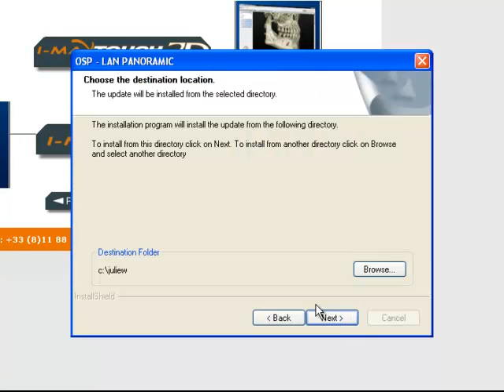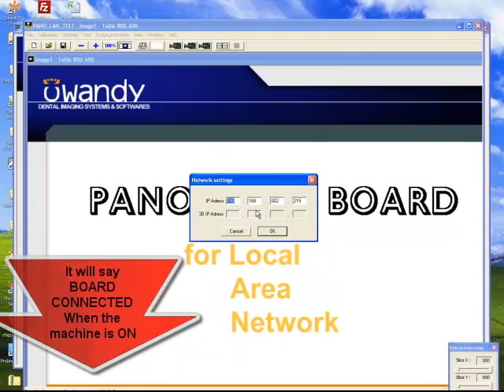How to install the I-Max Touch & setup IP address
Guide on how to install the OwandyUSA I-Max Touch digital pan and setup the IP address